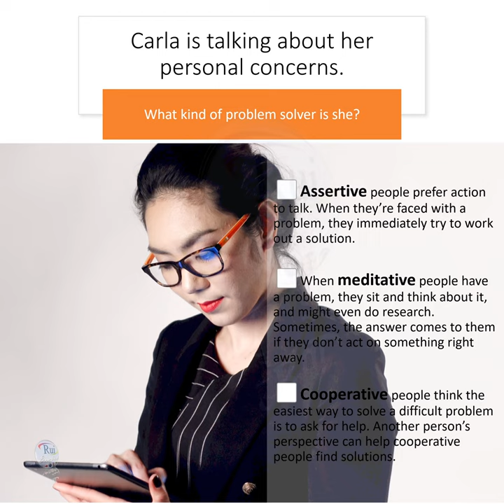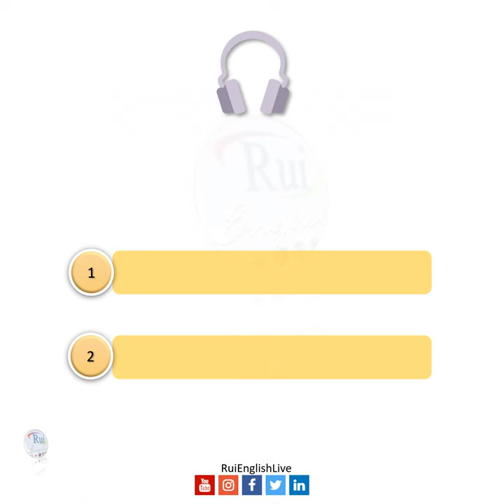Aula de inglês: WHAT IS THE BEST WAY TO SOLVE PERSONAL PROBLEMS?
🔘RuiEnglish Lec: WHAT IS THE BEST WAY TO SOLVE PERSONAL PROBLEMS?